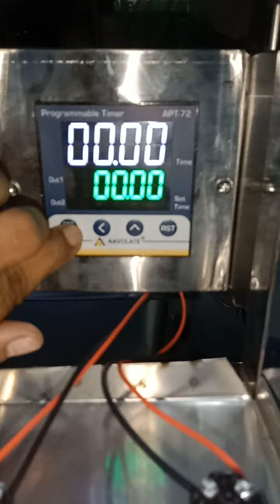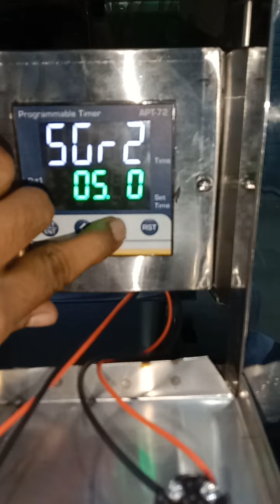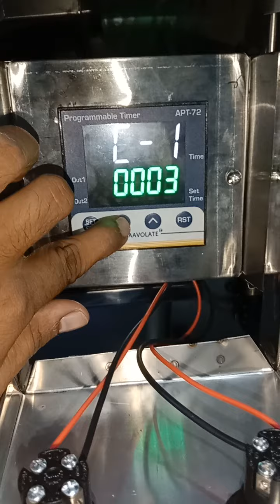Sugarcane 304 battery operated cart machine chacking video serial number 1318